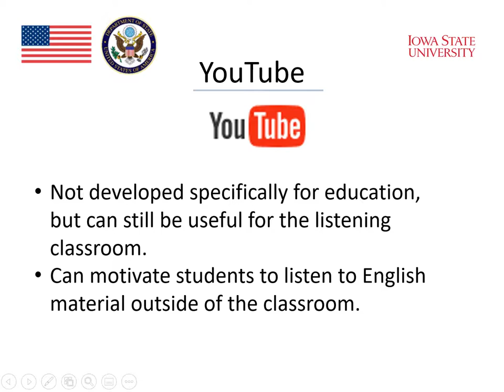MOOC Technology and Listening 10